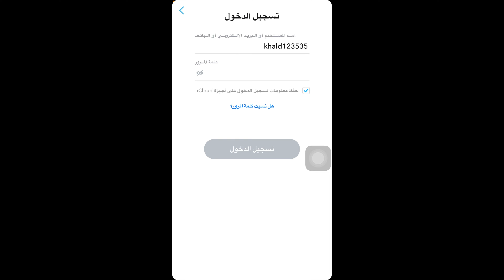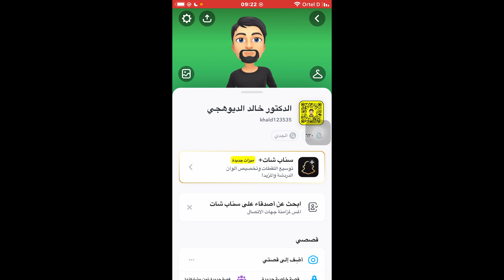اعادة حساب سناب شات المحذوف / اعادة سناب المحذوف بواسطة اسم المستخدم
اعادة حساب سناب شات المحذوف
 اعادة سناب المحذوف بواسطة اسم المستخدم
تفعيل سناب شات المحذوف
كيف افعل سناب شات المحذوف